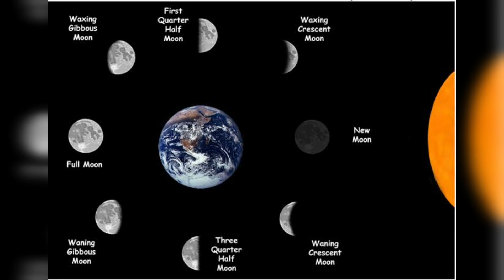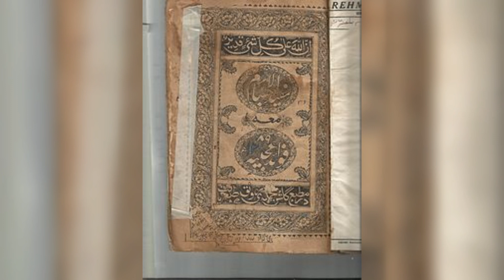आयुर्वेदा, यूनानी, होम्योपैथी चिकित्सा का छिपा हुआ ज्ञान आप के सामने || Series-AUH || L-42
Ayurveda,  Unani & Homoeopathy under 1 roof || Series || L-42 ||

HINDI/ENGLISH

This video is starting of a series (AUH) on knowledge compilation of AYURVEDA,  UNANI & HOMOEOPATHY.

This video explains the Hidden knowledge (secrets) of (AUH):

AYURVEDA, (आयुर्वेदा)

UNANI (  यूनानी चिकित्सा) &

HOMOEOPATHY (होम्योपैथी)

Sarcostemma Acidum (Somballi) is an Ancient Herb with miraculous benefits.

विश्व की दुर्लभतम औषधि सोमबल्ली
प्राचीन ग्रंथों, वेदों में सोमवल्ली के महत्व एवं उपयोगिता का व्यापक उल्लेख मिलता है। इसी पौधे से देवराज इंद्र के प्रिय सोमरस को बनाया जाता था।
इस पौधे का वानस्पतिक नाम Sarcostemma Acidum है।
सोम की लताओं से निकले रस को सोमरस कहा जाता है।
इसे महासोम, अंसुमान, रजत्प्रभा, कनियान, कनकप्रभा, प्रतापवान, स्वयंप्रभ, स्वेतान, चन्द्रमा, गायत्र, पवत, जागत, साकर आदि नामो से जानते हैं।

Sushruta Samhita (सुश्रुतसंहिता) is an ancient Sanskrit text on medicine and surgery, and one of the most important such treasures on this subject to survive from the ancient world.

The Compendium of Suśruta is one of the foundational texts of Ayurveda (Indian traditional medicine), alongside the Charaka-Saṃhitā, the Bheḷa-Saṃhitā

Related Video Links 👇🏼👇🏼👇🏼 Below👇🏼👇🏼👇🏼

(Chelidonium Majus)

(GoldenSeal)

LIFE IS BEAUTIFUL!! APPRAISE IT!! 🐦

This channel is all about sharing Cures/Treatments, tips and tricks to be Mentally, Physically and Emotionally, happy healthy & Cheerful through
Homoeopathy and other scientific methods.